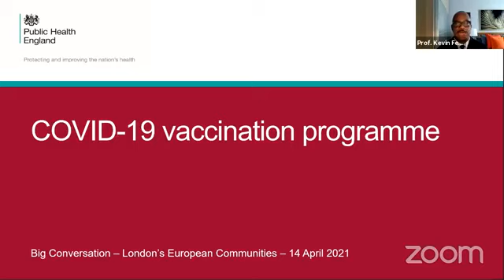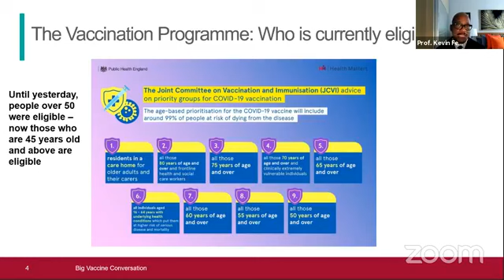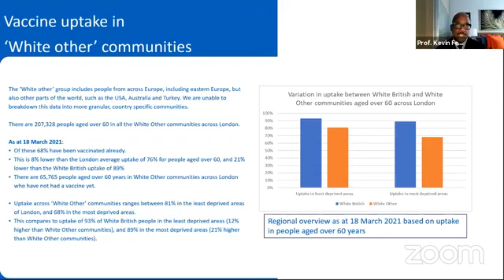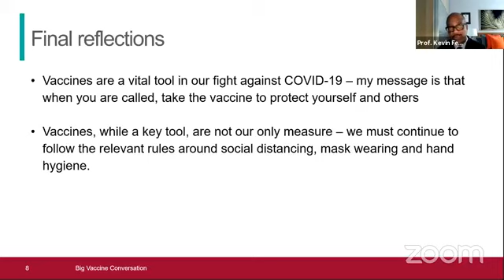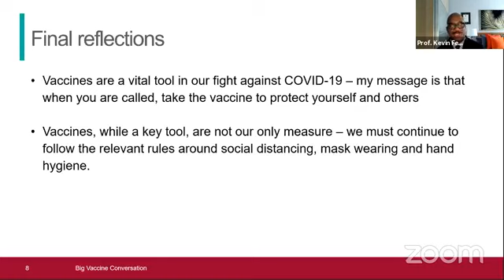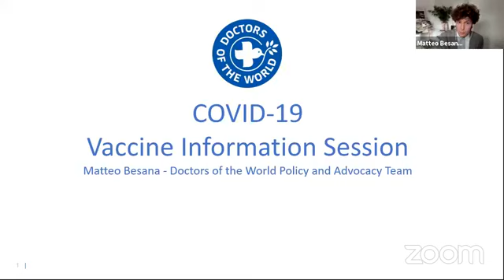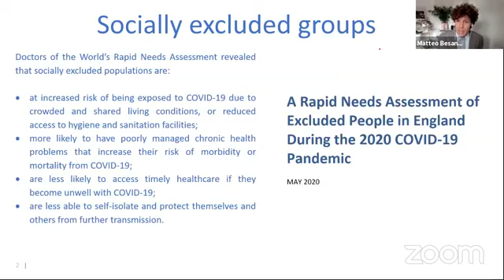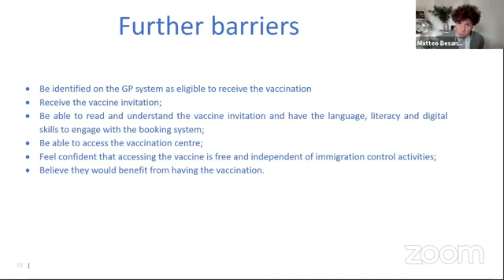Q&A on the COVID-19 vaccine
Webinar - your questions about the COVID-19 Vaccines answered with Professor Kevin Fenton (Public Health England) and Martin Machray (NHS Chief Nurse, London).

The event is hosted by Alexandra Bulat, co-chair of the3million's Young Europeans Network, with experts from the NHS and PHE London to answer your vaccine questions + speakers from the migration sector to talk about vaccine hesitancy in migrants communities and how to spread the word in under represented communities.